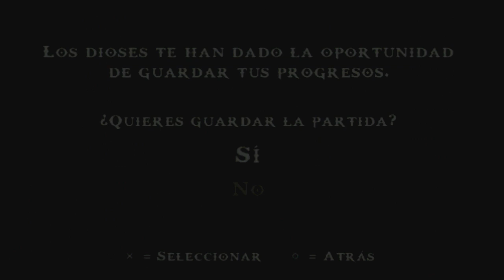God of War Chains of Olympus (Gameplay en Español, Psp) Capitulo 1 Costas de Atica